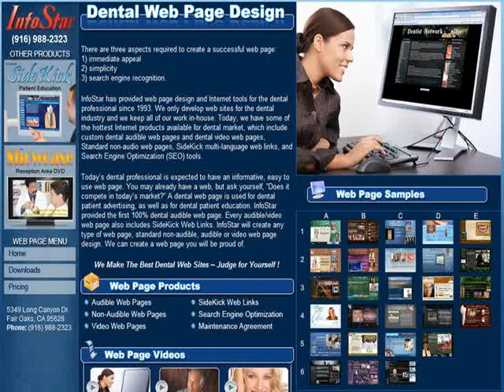Dental Web Design & Patient Education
InfoStar Productions offers design of dental web sites for dentists include dental patient education along with audio, video and complete customization.  for more info on our dental web sites.